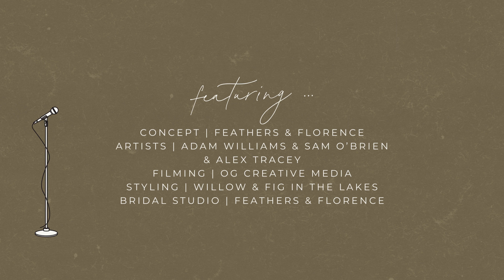Unseen Clip | Feathers & Florence Sessions x Adam Williams | Bryan Adams When You're Gone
Feathers & Florence Sessions x Adam Williams

“I hope you don’t mind but I’ve brought a drummer and guitarist with me”

We met Adam on a styled shoot on a cold day in early 2023. After 2 minutes we already new he was one of the loveliest musicians we could ever meet and when he starting playing his tunes we then found out he was one of the most talented too.

When we proposed to Adam that he should feature as the second artist on our Sessions project he jumped in without hesitation “it’ll be fun” he said.

What we didn’t bargain for was Adam turning up with Sam the drummer and Alex the bass guitarist.

The result… the most electric tiny concert EVER!

SET LIST
00:00 "Bryan Adams - When You're Gone"

FEATURING
concept | feathers and florence artists | singer/Guitar - adam williams | Bass Guitar – @alextraceymusic | Drums – @samobrien4297